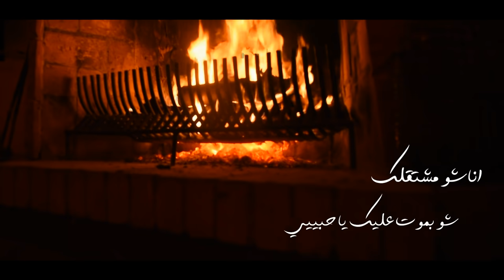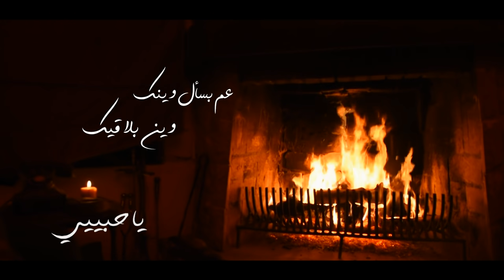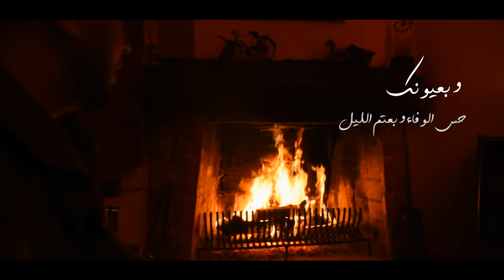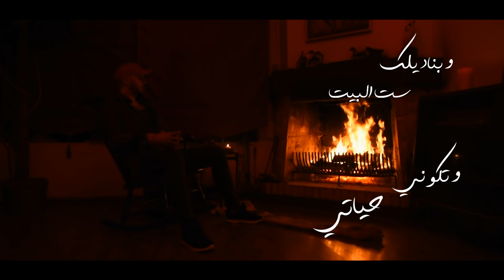Ahmed Cherif - Yawmiye [Official Video] (2021) / ‏أحمد الشريف - يوميي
Directed By: Khalil Aydi
Lyrics By: Alexandre
Composed & Arranged By: Hadi Abdelmaksoud
Mix & Mastering By: Tamim
Recording: HAM Studio
Artist Producer: Karim Fourati
Digital Manager: Taha Elleuch
Media Office: Mohamed Ehfaida
Digital Distibution: @Believe A.
Artist Management: Mouzika Production